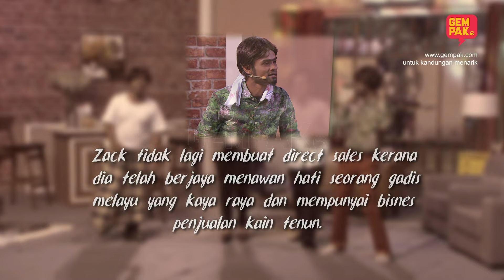[EPISOD PENUH] OPERA ZERO ft Adeline Tsen - Queen Control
Korang rindukan lawak jenaka dari kumpulan ZERO? Nah!! Min lepaskan rindu anda kepada lawak jenaka ZERO!!! Opera Zero sebuah komedi pentas yang dikemudi oleh Shariff, Atu dan Melati, program persembahan komedi di pentas! Bagi memeriahkan persembahan dalam ‘Opera Zero’, tetamu undangan akan bersama berlucu untuk hiburan anda!

Pantang Mundur Kecuali Operasi!

Istimewa untuk semua peminat komedi Astro Gempak, min akan belanja macam macam lagi komedi menarik yang meletop dulu-dulu. Komen nak min upload yang mana pulak?